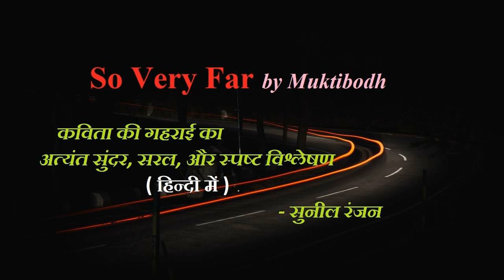'So Very Far' by G.M. Muktibodh in Hindi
Very beautiful and clear explanation of the poem in Hindi.